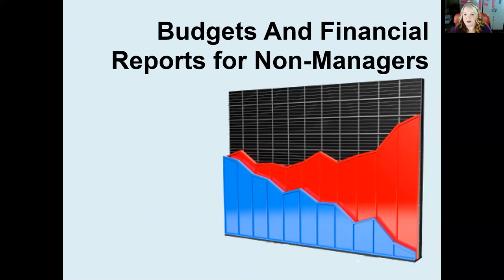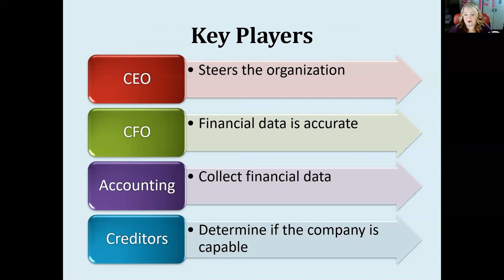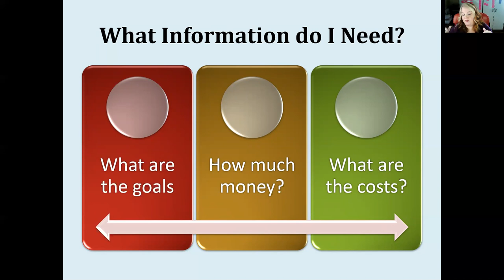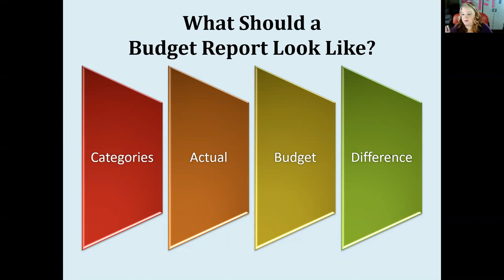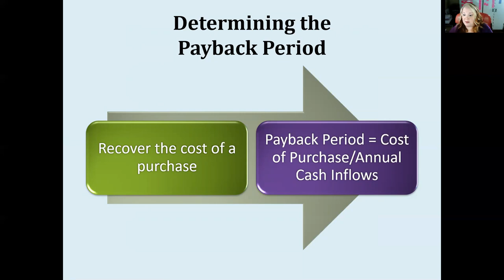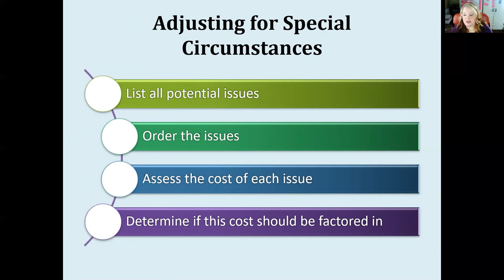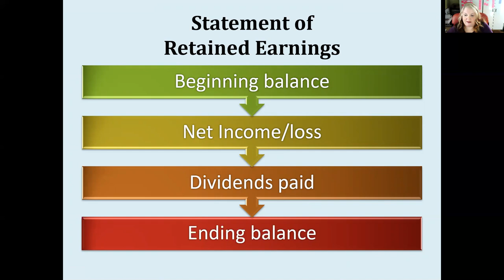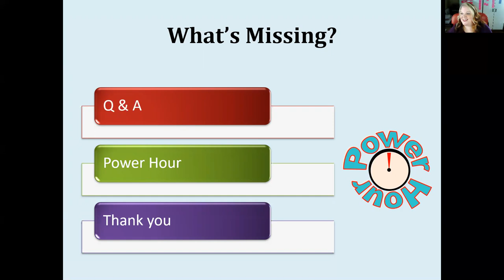Budgets and Financial Reports for Non Managers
This free, one-hour training will provide a window into the full course.

Course Description: Money matters can be intimidating for even the smartest people. However, having a solid understanding of basic financial terms and methods is crucial to your career. When terms like ROI, EBIT, GAAP, and extrapolation join the conversation, you'll want to know what people are talking about, and you'll want to be able to participate in the discussion.

This workshop will give you a solid foundation in finance. We'll cover topics like commonly used terms, financial statements, budgets, forecasting, purchasing decisions, and financial legislation.

Learning Objectives:
• Identifying financial terminology
• Understand financial benefits
• Identify how to analyze financial statements
• Understand budgets
• How to make budgeting easy
• Understanding advanced forecasting techniques
• Understand how to manage the budget
• Identify how to make smart purchasing decisions
• Identify the legal aspects of finances